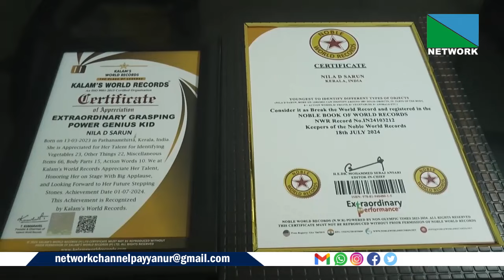എക്‌സ്ട്ര ഓര്‍ഡിനറി ഗ്രാസ്പിങ് പവര്‍ കൊണ്ട് ഡോ.അബ്ദുള്‍കലാം വേള്‍ഡ് റെക്കോര്‍ഡ് ബുക്കില്‍ ഇടം നേടി